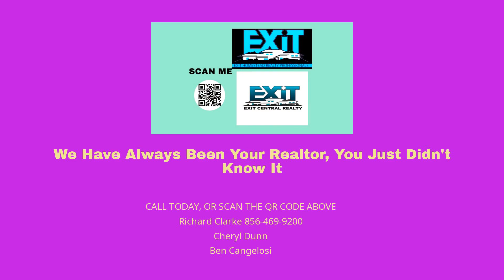Richard Clarke TEAM RCD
What Sun Are You Today